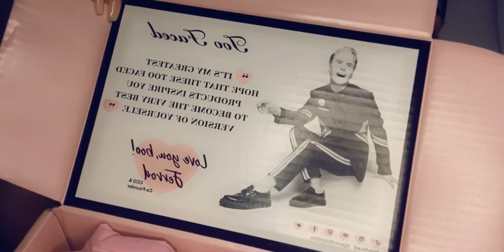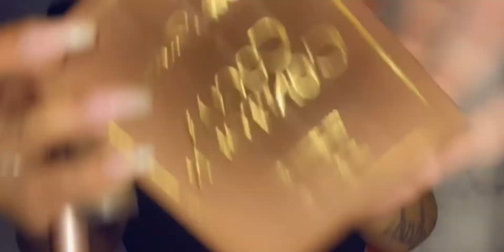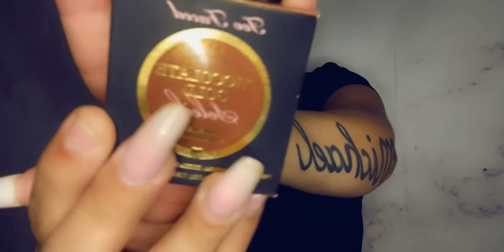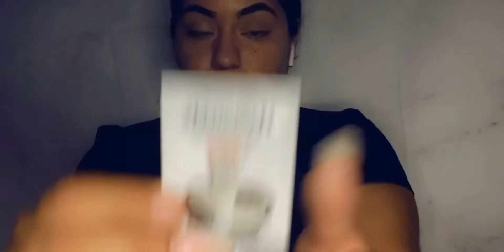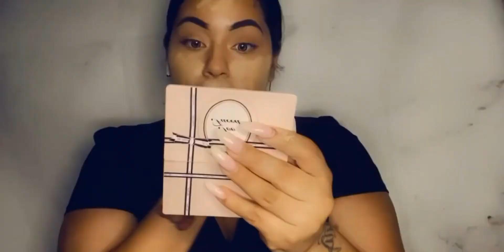Tooface unboxing try on|2k announcement | itsmelly channel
Happy Wednesday
Unboxing too face Products
Tutorial try on review

2k announcement watch and find out
Thank you to everybody that participate more giveaways to come thanks for all the support and love.

Few shouts outs

👉🏼👻eyitsmelly

👉🏼tick-tock itsmellyxo

Friend mail
Melissa Aguilar